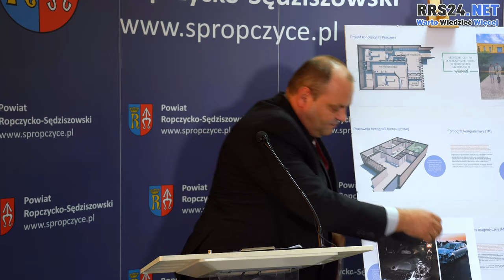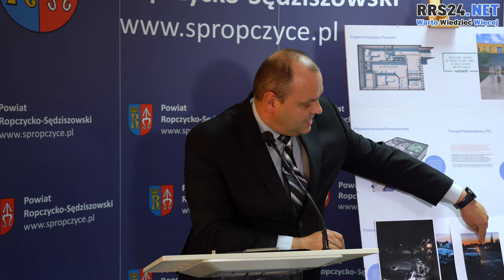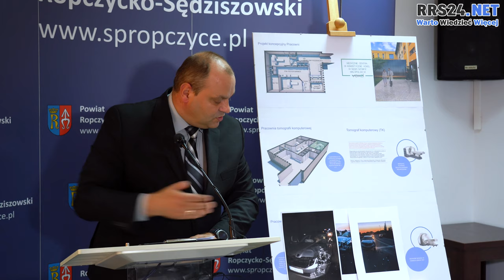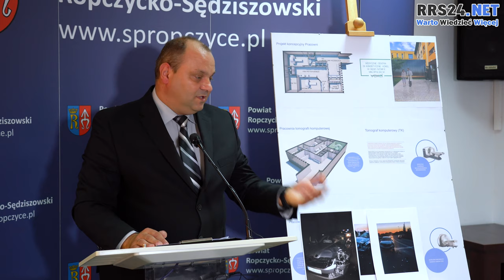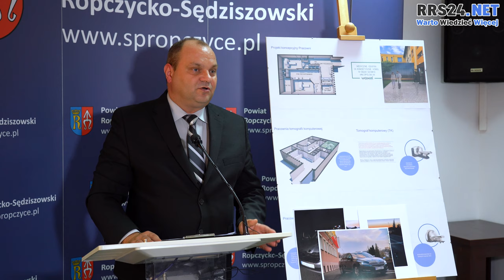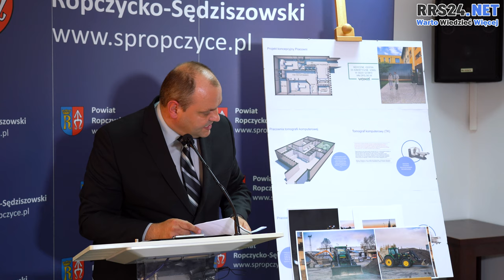Starosta powiatu ropczycko-sędziszowskiego o sytuacji w ZOZ i zakupie nowych samochodów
Konferencja prasowa starosty Witolda Darłaka dotycząca sytuacji w ZOZ i zakupów samochodów przez starostwo powiatowe.